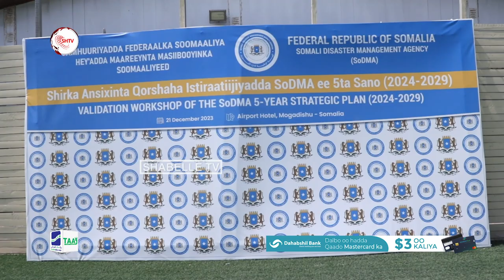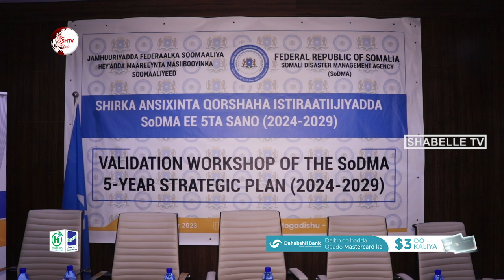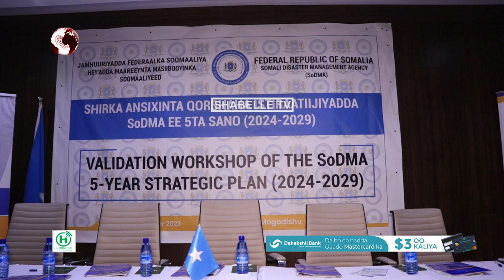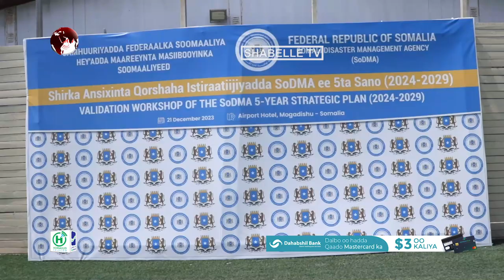Guddoomiyaha Hay'adda Maareynta Musiiboyinka Qaranka Mudane Maxamuud Macallim Cabdulle ayaa.........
Guddoomiyaha Hay'adda Maareynta Musiiboyinka Qaranka Mudane Maxamuud Macallim Cabdulle ayaa maanta Magaalada Muqdisho waxa uu ka daahfuray Shirka Ansixinta qorshaha istiraatiijiyadda shanta sano ee soo socta ee hay'adda SoDMA 2024 ilaa 2029.